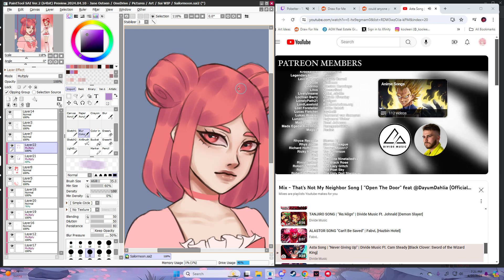To Lobster's FBI